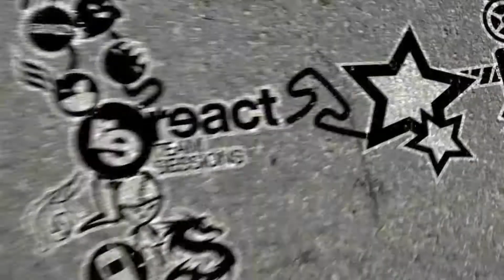Need For Speed Pro Street. #1 - I'm still hyped!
Lets see how this does, depending on views and attention, i might not continue this. Enjoy though :)